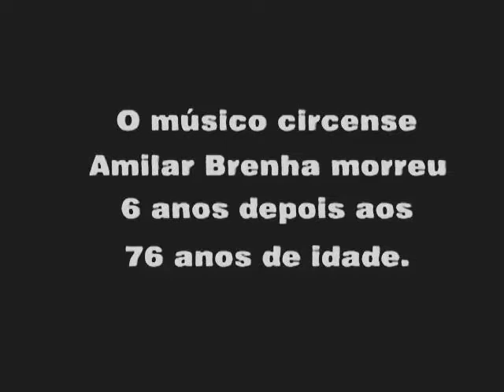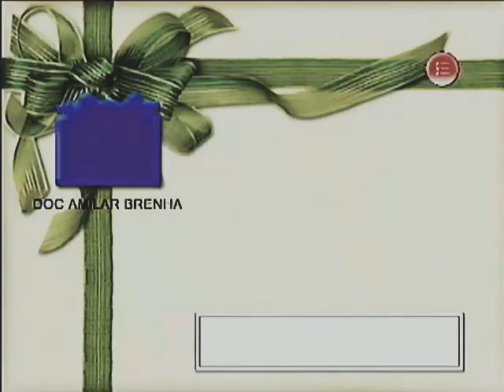Doc. Amilar Arthur Brenha/Macapá,Mazagão-Brasil/1985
Acervo:Banda Placa.

"Nossos agradecimentos ao Sr.Rui Lima por nos ceder gentilmente este acervo."

Produção Walter Júnior
Jr públicidade

Arquivo enviado p/internet: Dudulipe(pseudônimo)